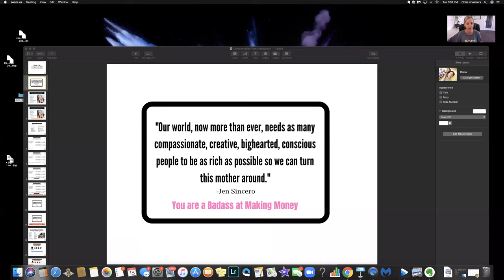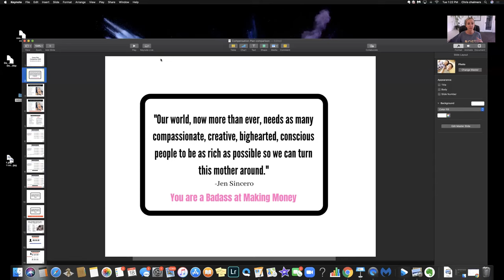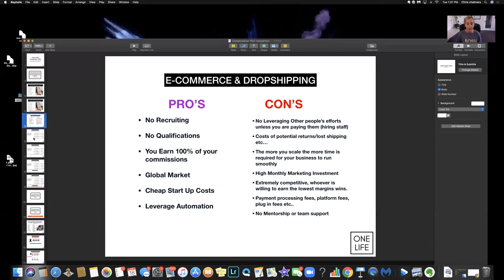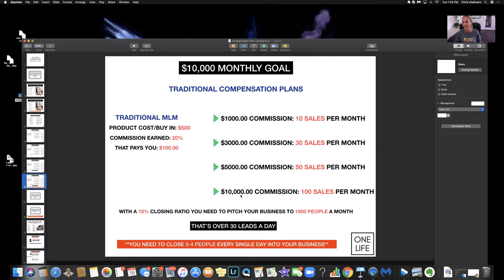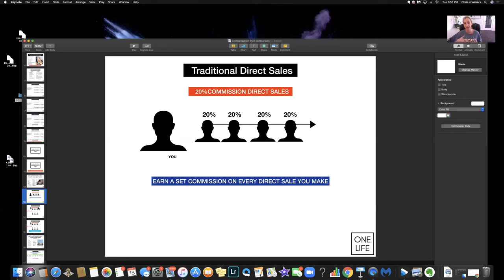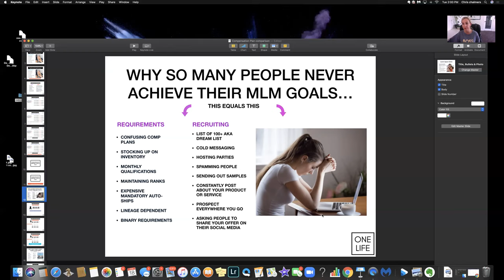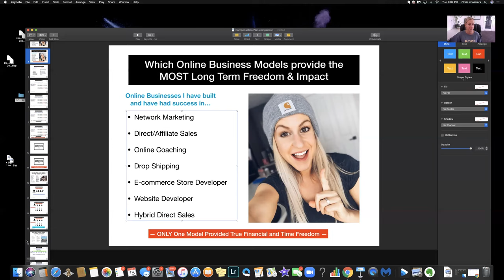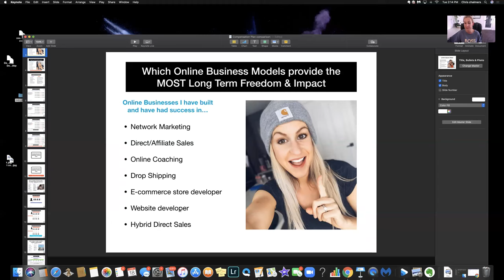Investing in the online space and where to start?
The best place to start is to find out what you want out of your investment.

Most people enter into the online market with high hopes of turning a quick profit and then magically living that “freedom lifestyle” everyone’s talking about.

The reality is that unless you have your marketing strategy and numbers in place, you are sure to get caught in the blood bath of online entrepreneurs that are constantly hustling to snatch up whatever scraps they can pick up.

The tricky thing about the online space is that anyone can fake “freedom” so much so, that it is encouraged to “fake it until you make it” as a strategy to manifest that very lifestyle.

But most of these people have no idea that their numbers are NEVER going to add up to the “lifestyle” they are taught by their “mentors” to portray online.

👍 Here’s my #1 tip if you want to create time and financial freedom, don’t waste your energy on low commissions.

If you aren’t making anywhere from a few hundred to a few thousand per sale, you’ll forever be caught in hustle mode and never reach a place where your money will start turning a massive profit while you are off doing whatever the hell you want.

In this video I get into the numbers and break down all the most common online business models.

If you want to generate massive long term profits while creating massive impact you have to put some skin into the game.

If you are in it to play small, always expect small profits and small impact.

You need to invest money into yourself and your business, or you will forever be investing your time chasing a dream down a road that’s never going to lead you there.

And worse, you are going to lead many others down a road that isn’t going to take them to where you claimed it would go.